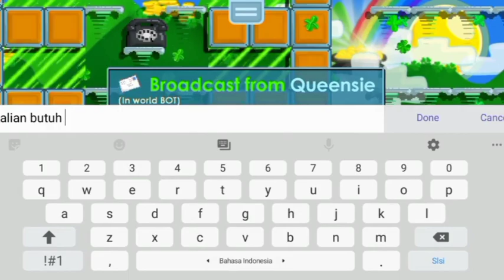Tips Profit Termudah | Growtopia | CPS